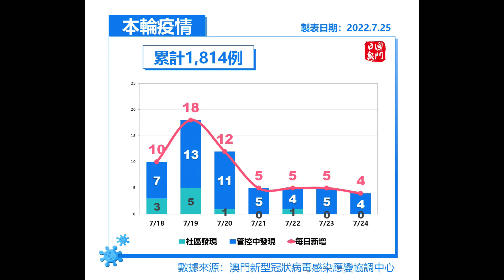🔴澳門累計陽性1,814例昨日新增四單！連續兩日無社區個案！600人有意做採樣員！尚有126個空缺將配對！｜日更頻道